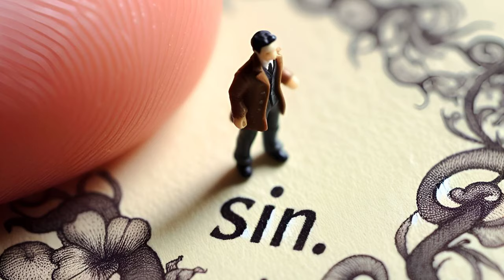Little Sins By Charles Spurgeon | Revelation Wednesday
Will you go to Heaven when you die? Have you lied, stolen, used God’s name in vain, or lusted (which Jesus said was adultery, Mt. 5:28)? If so, God sees you as a liar, thief, blasphemer, and adulterer at heart. If you die in your sins, you will end up in a terrible place called Hell. But there's good news. Though we broke God's Law, Jesus paid the fine by dying on the cross: "God so loved the world that He gave His only begotten Son, that whoever believes in Him should not perish but have everlasting life" (Jn. 3:16). Then Jesus rose from the dead and was seen by hundreds of eyewitnesses. He fulfilled all the prophecies of the promised Savior. Please, today, repent and trust Jesus, and God will forgive you and grant you the gift of eternal life (Eph. 2:8,9). Then, to show your gratitude, read the Bible daily and obey it, join a Christian church, and be baptized.